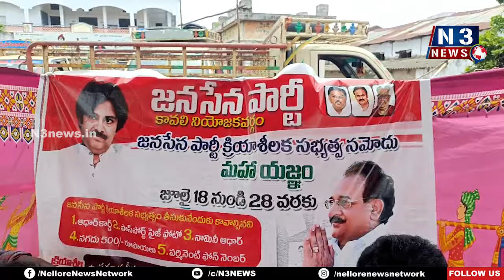జ‌న‌సైనిక‌కుల‌కు అండ‌గా...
- అల్లూరులో జ‌న‌సేన పార్టీ క్రియాశీల‌క స‌భ్య‌త్వ న‌మోదు కార్య‌క్ర‌మం
- స‌భ్య‌త్వం తీసుకున్న ప‌వ‌న్ క‌ళ్యాణ్ అభిమానులు, జ‌న‌సైనికులు